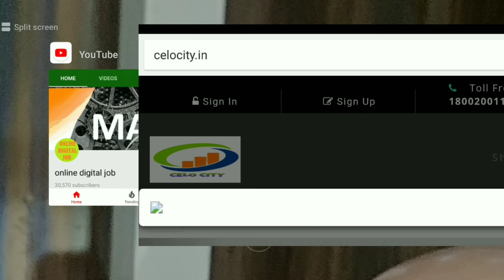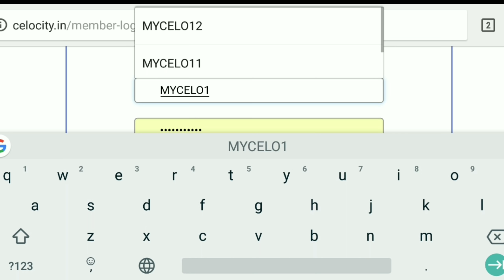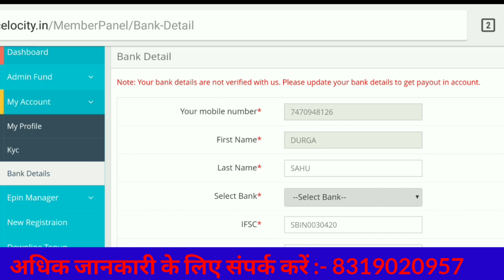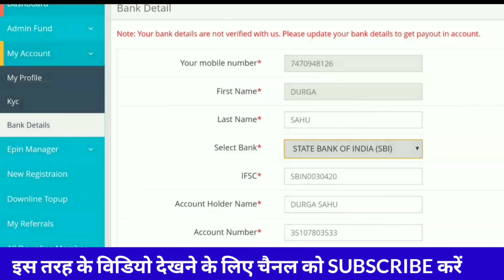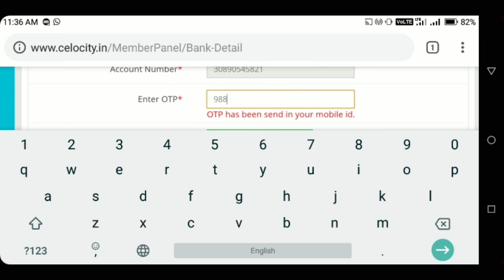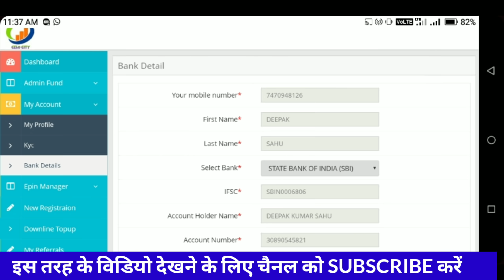Celocity Update बैंक अकाउंट में पैसे लेने से पहले BANK प्रोफाइल अपडेट कैसे करे BROWSER CLEAR DATA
2 करोड़ से उपर की इनकम
PRE - LAUNCHING on 20/05/2018
🚀LAUNCHING - 01/06/2018🚀
       PAHELE AAO PAHELE PAO
✅ 100% GUARANTEE PAISA KAMANE KI
👉💰 100% इनकम होगी क्योकि ये सिंगल लेग प्लान है, कोई लेफ्ट नहीं कोई राईट नहीं सिर्फ सिंगल लेग यानि की सम्पूर्ण भारत की ID एक के निचे एक, इस लिए जो भी सदस्य अपनी ID जितना पहले लगाएगा उनके नीचे ही सभी ID आएगी
👉 पहले FREE Registration करें
✅ सिर्फ एक बार Rs.1499 का package
🎯SINGLE LEG+WORKING PLAN
           👌पहले आओ पहले पाओ👌
                 💯Fully Secured Site💯
                    * प्लान इस प्रकार *
✅ID Topup With Rs 1499/- Only
✅*Referral Income 10%(Daily Withdrawal)
✅Single Leg Working Income(*Closing हर महिने की  15th और 30th Payout Release on16th & 1st )
✅Single Leg Nonworking Income (Daily Withdrawal)
✅Royalty Income(Daily Auto Withdrawal)
COMPANY TURNNOVER INCOME
 Slab,Turnnover,Refer,Income,Reward
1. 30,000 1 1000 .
2. 1Lac 1 2000
 3. 2.5Lac      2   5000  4G MOB
 4. 6Lac         2   10,000 Tablet
 5. 12Lac       2   18,000  Laptop
 6. 30Lac       2   35,000 LED TV
 7. 70Lac       2    50,000 Bike
 8. 1Cr           2    1,00000 2N/3D  Glorious
 9. 2.5Cr        2    1,60,000 5% Royalty
10.3Cr           2      2,00000 Alto
11.4 Cr          2    2,50,000 4% Royalty
12.5 Cr          2     3,00000   Honda City
13.10 Cr        2    4,30,000  3%Royalty
14.15 Cr        2   5,50,000   Tata Safari
15. 20 Cr.      2     6,70,000  6N/7D Thailand  Tour with family
16.30Cr         2     7 Lac 2%Royalty Toyota Fortuner
17.35Cr         2     15Lac   2%House Fund
18.40Cr         2    20 Lac  Mercadies
19. 45Cr 2 35Lac .
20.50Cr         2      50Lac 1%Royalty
  Total Income Rs. 13,481,000

आपकी 🆔 एक्टिवेट होने के बाद पूरे भारतभर से कोई भी मेम्बर अपनी आईडी एक्टिवेट करता है तो Non-Working के तहत उनकी आईडी आपकी आईडी के नीचे ही आएगी आप 1.6 करोड तक कमा सकते है।
👇NON-WORKING INCOME👇
 Direct – All Team  = Payout
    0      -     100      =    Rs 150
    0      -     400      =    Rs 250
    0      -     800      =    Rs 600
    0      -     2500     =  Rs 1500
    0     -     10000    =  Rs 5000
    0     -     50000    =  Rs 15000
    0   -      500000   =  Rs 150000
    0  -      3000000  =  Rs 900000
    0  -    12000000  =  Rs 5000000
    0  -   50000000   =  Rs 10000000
【TOTAL INCOME = 1.6 Crore

💰Daily Royalty Income💰
S.No.         Direct.         Income
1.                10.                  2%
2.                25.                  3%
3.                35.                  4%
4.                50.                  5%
✅Daily Auto Withdrawal
✅💰 अगर आप इसे पूरा समझें तो 2 करोड़ से उपर की इनकम है एक आईडी पर...

*Refer Id- MYCELO13
👍🏻👍🏻👍🏻👍🏻👍🏻🌹👍🏻👍🏻👍🏻👍🏻👍🏻 *Sponser id:- MYCELO13

DOSTO AGAR AAP BIG LEADER HAI aur aapko new plan me intrest hoga to aap hamse contact karke new plan le sakte hai jo aaj kal me launch huyi ho aur aise plan me join hoker top ki ID me achivement karne ka mauka lene ke liye whatsapp

new matrix plan
new binary plan
pool income plan
free plan
investment plan
crypto currency genuine plan

Regards ; ;;
CRYPTO EXPERT  -  DEEPAK SAHU